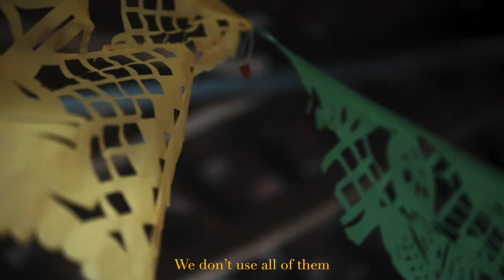Ofrendas of Mexico DOCUMENTARY | DAY OF THE DEAD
Building an Ofrenda altar for Day of the Dead in Mexico 2021.

Every year families across Mexico build a stunning altar in their homes as they prepare for the spirits of their loved ones to return for Dia De Los Muertos.

It was an absolute honour to be invited in to learn about this special, spiritual tradition.

We spent several days documenting the meticulous process of arranging an Ofrenda in Puerto Escondido.

This video is dedicated to the beautiful family of Oscar Moncada, with whom we couldn’t have done this without.

In memory of Oscarin Moncada (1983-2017).

Mexico altar - Dia de Los Muertos - Mexico casa, altar de muertos